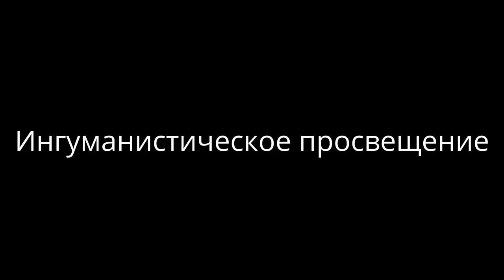Питер Вульфендейл Презентация книги "Объектно-Ориентированная философия: новые одеяния ноумена"